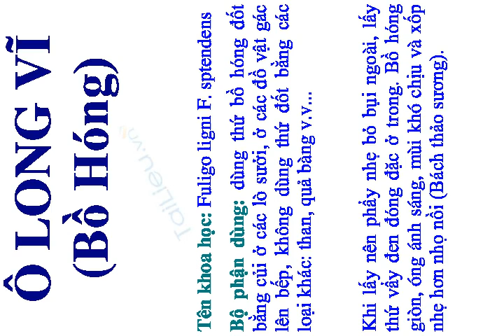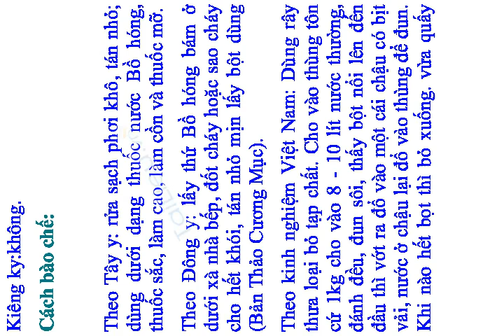Ô LONG VĨ (Bồ Hóng)